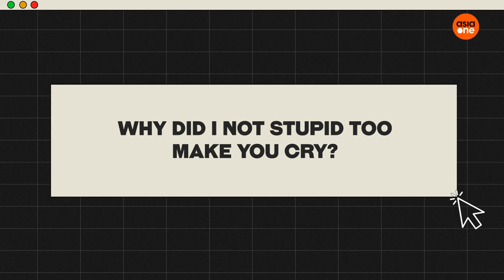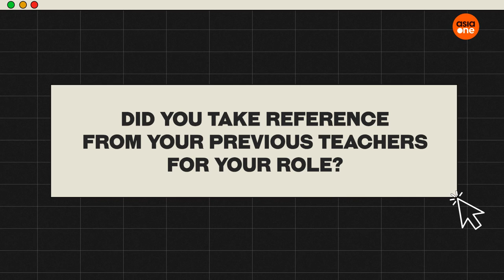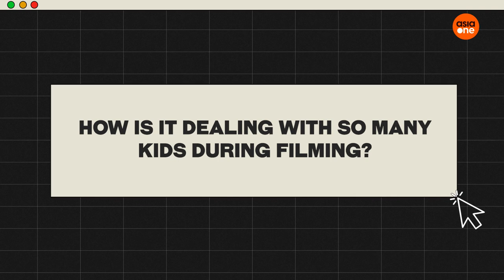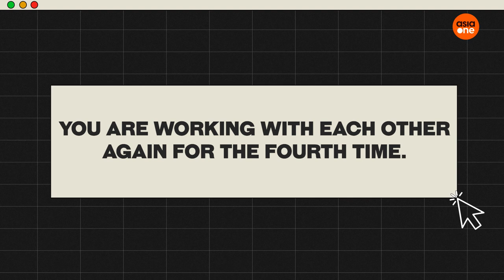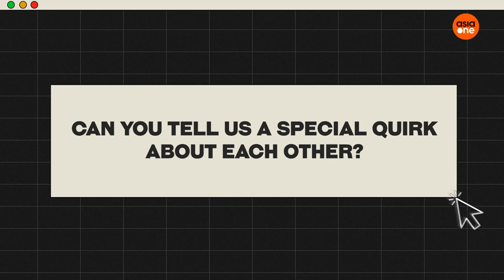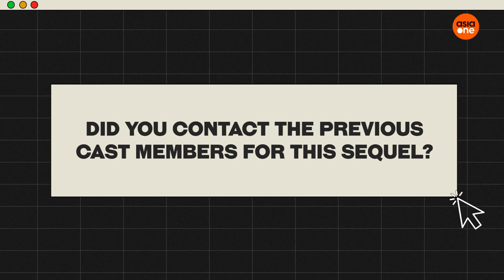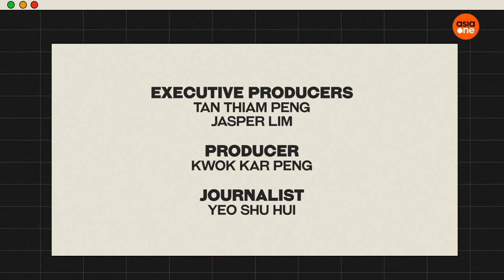Jack Neo and Glenn Yong from I Not Stupid 3: 'I am from EM3' | E-Junkies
Jack Neo and Glenn Yong chat with AsiaOne about their upcoming movie I Not Stupid 3. What can audiences expect from this sequel, how was it dealing with so many kids on set, and why did Glenn cry while watching I Not Stupid Too, released 17 years ago?